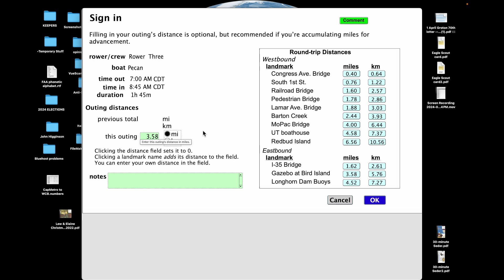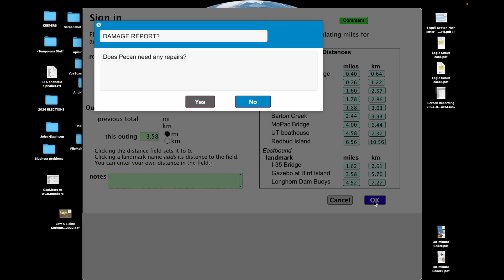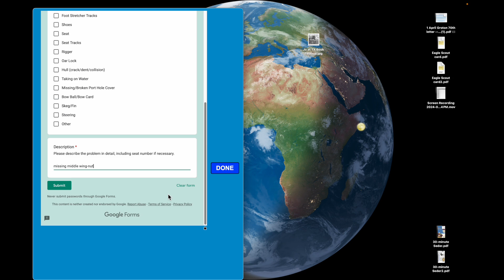Signing a boat in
Demonstrates how you sign a boat in after an outing. Included are options of recording the distance you rowed and reporting any repairs the boat needs.